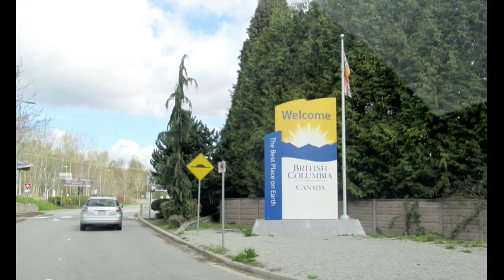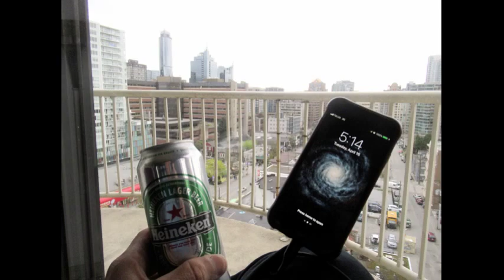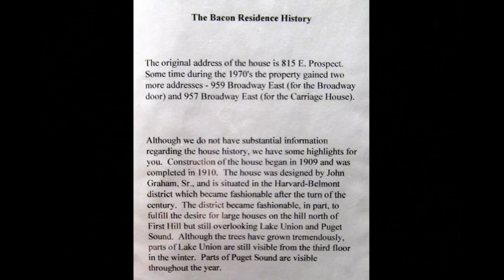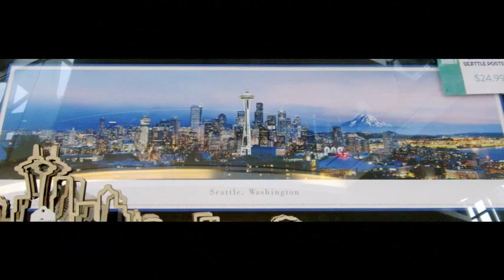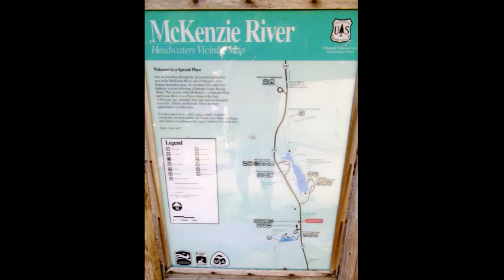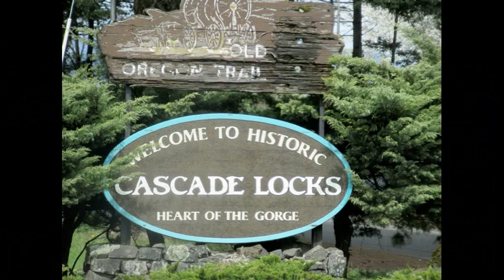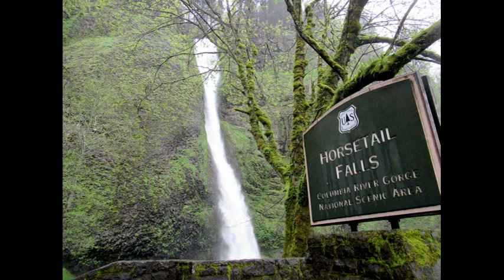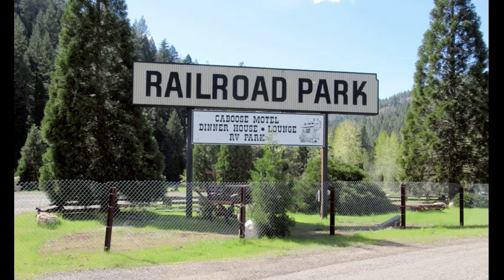Road Trip! April 13 25, 2019 Vancouver and Slideshow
What an amazing, adventurous, diverse Road Trip. This slideshow is approximately 18 minutes long. I really don't expect you to take 18 minutes out of your day to watch it, but if you're thinking of taking a Road Trip up to Vancouver with stops along the way and the way back, you might want to view it. I'm also posting incase anything happens to the DVD copies I made, I'll always be able to view it here.